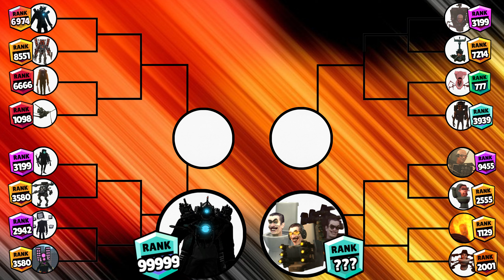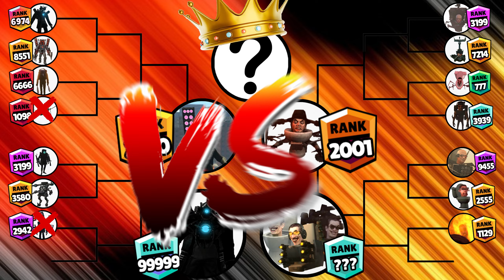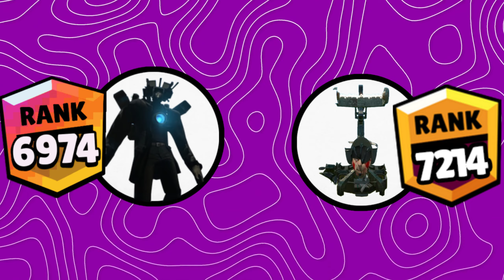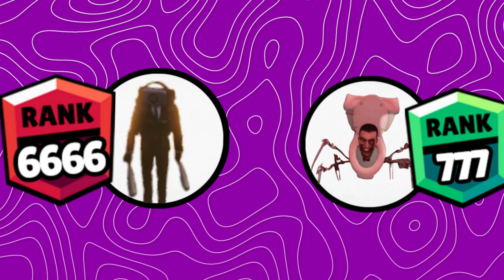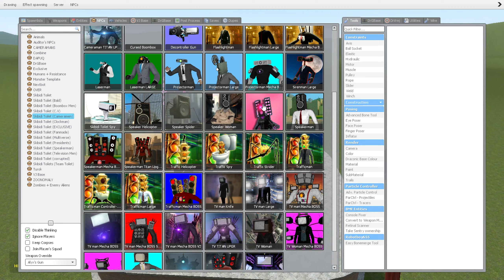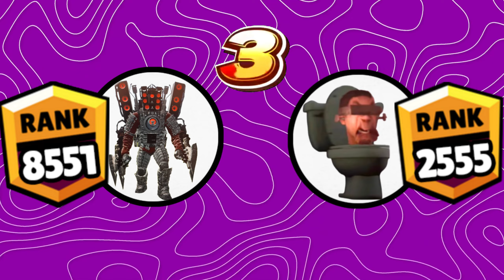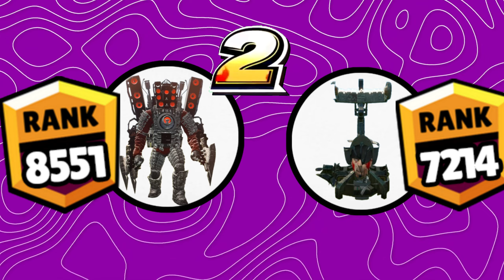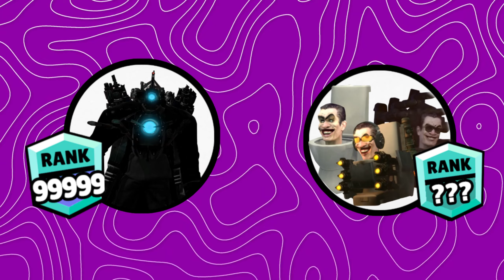Skibidi Toilet Brawl Stars Rank Up Tournament| Upgraded Cameraman VS All G-MAN TOILETS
if you like it please put like+ sub and share